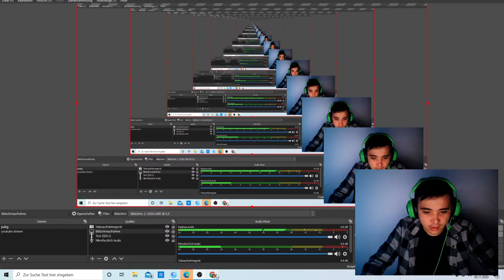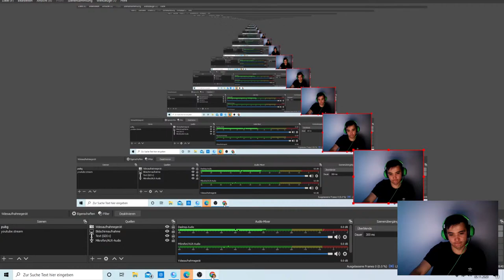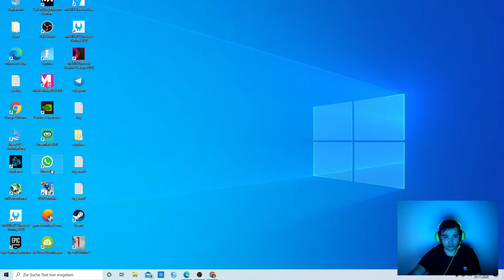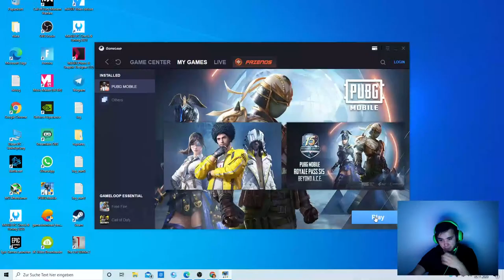morteza ma pubgmobile live stream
salaaaaam